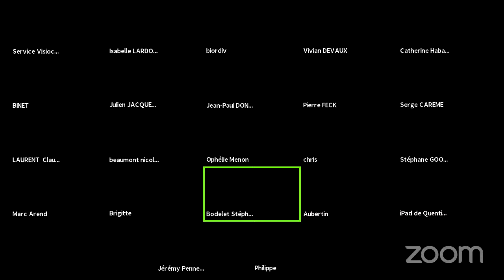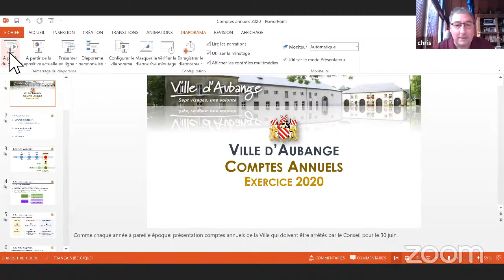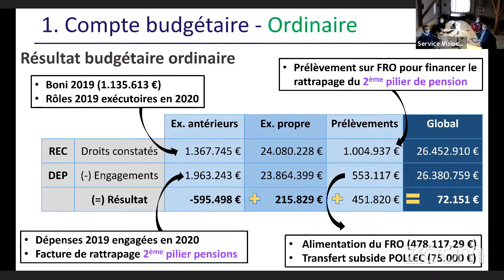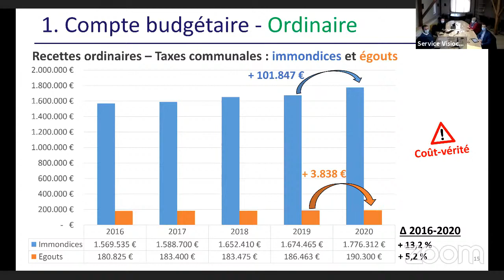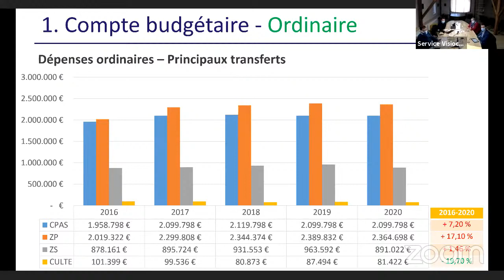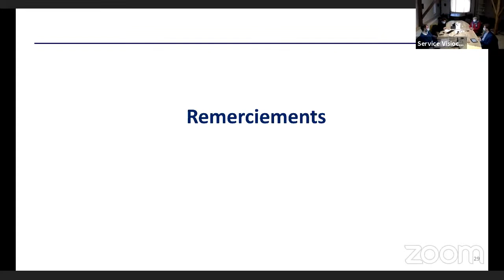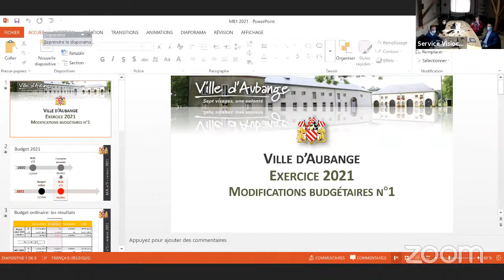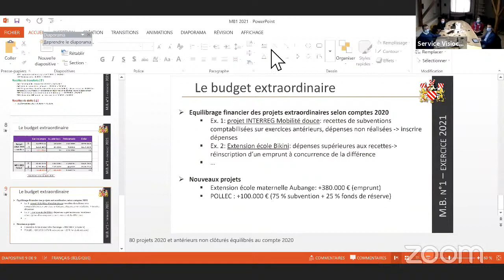Conseil du 19/04/2021